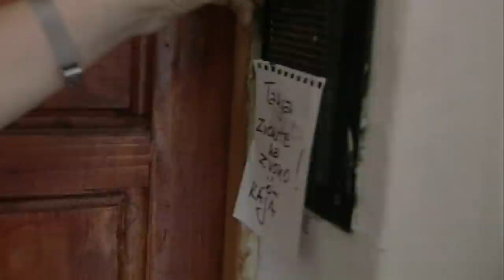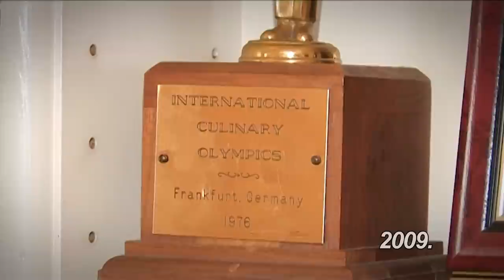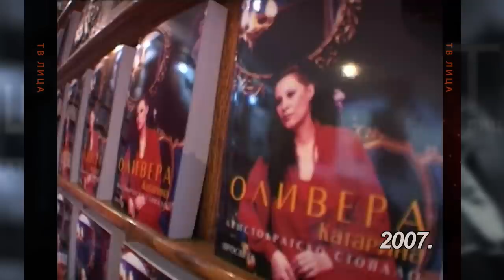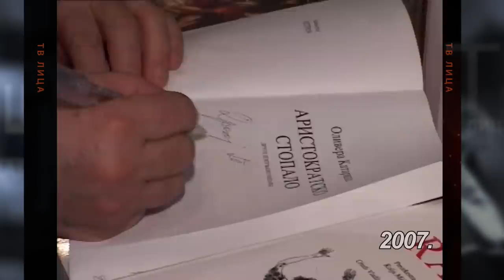TV lica ... kao sav normalan svet: Gosti - Olivera Katarina i Stevo Karapandža